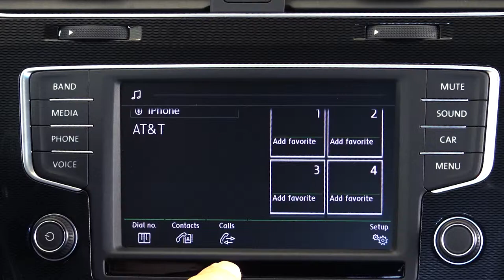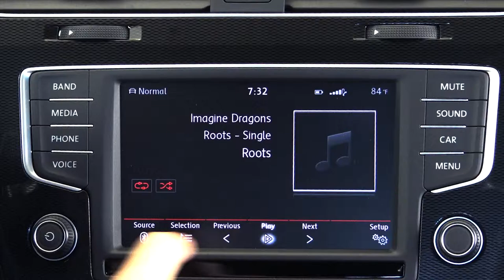2016 Volkswagen Golf GTI: How to Connect Bluetooth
In this overview, we will demonstrate how to connect your Bluetooth to the 2016 Volkswagen GTI.  With this tech feature, you can easily make calls, send messages and listen to streaming music, safely from your Golf GTI.